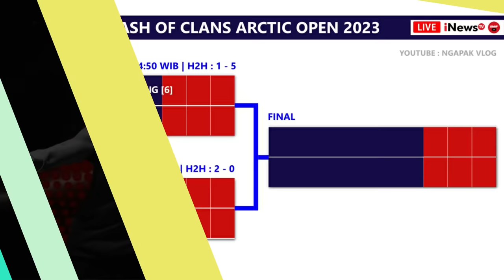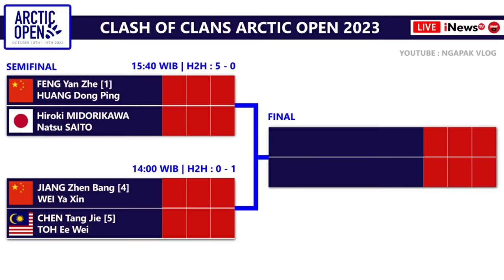Draw & Jadwal Semifinal Arctic Open 2023. Hari Ini Pukul 14:00 WIB Live InewsTV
Draw & Jadwal Semifinal Badminton Clash Of Clans Arctic Open 2023. Hari Ini Pukul 14:00 WIB Live Inews TV. Mohammad Ahsan/Hendra Setiawan Vs Kim Astrup/Anders Skaarup Rasmussen Match Kedelapan